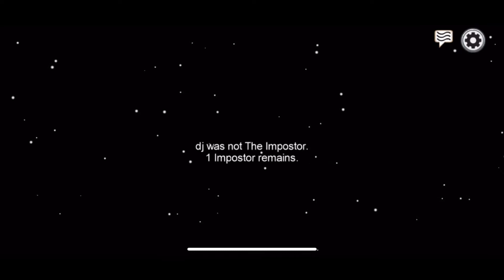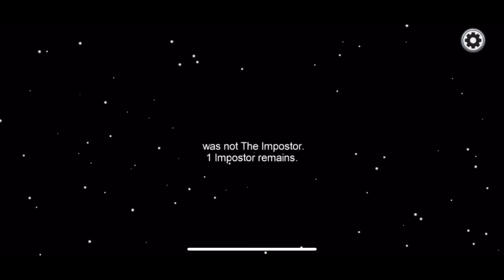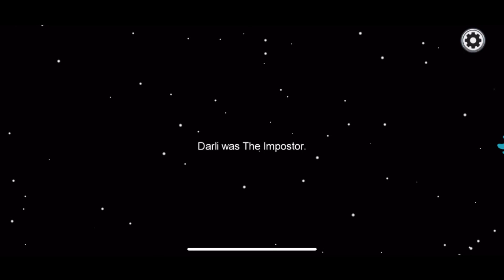PLAYING AMONG US - #4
In this video, I’ll show you a video of me playing Among Us. Enjoy!

ABOUT MY CHANNEL:
Hi! I’m Matthew. On my channel, you will find videos on travel, hotel tours, theme park vlogs. I love sharing these with you guys as I experience them myself.